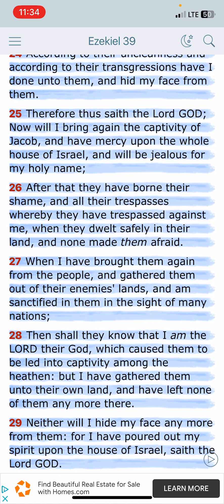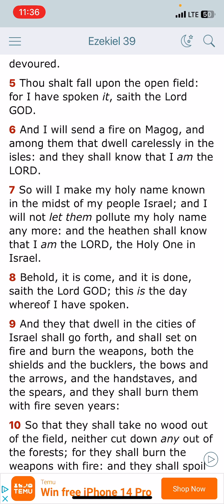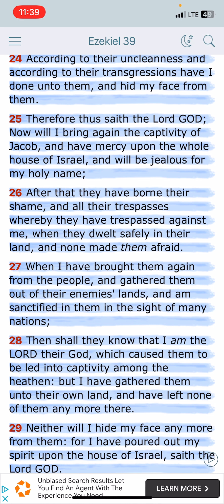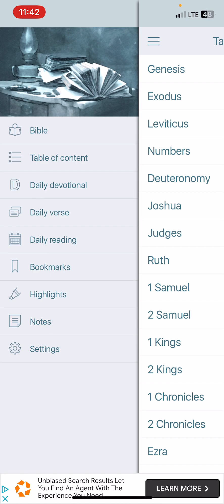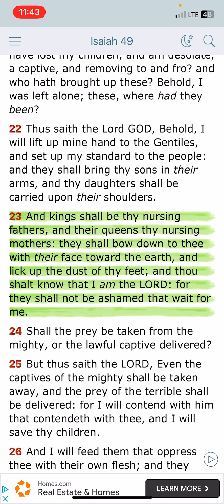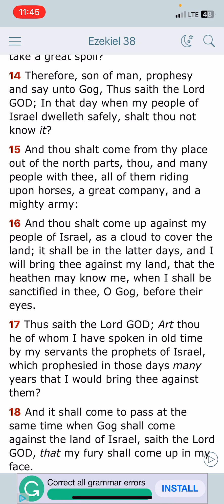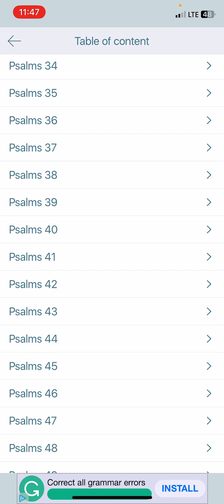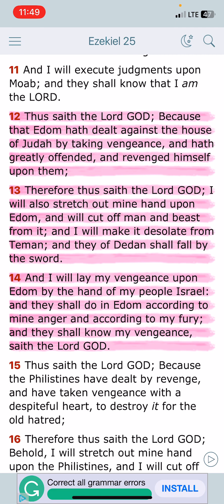The Heathen Shall Know The LORD